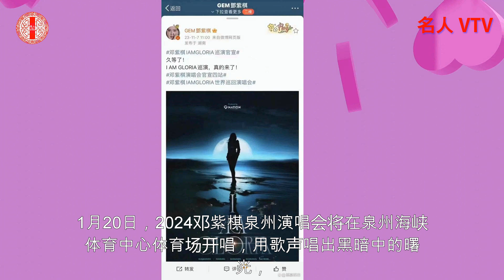邓紫棋IAMGLORIA巡演官宣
G.E.M.邓紫棋《I AM GLORIA》世界巡回演唱会正式起航，邓紫棋演唱会官宣4站，广州、南宁、深圳、泉州.